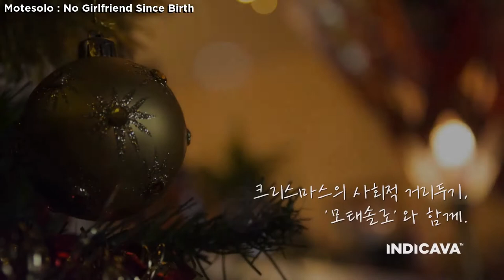Strategy Games on Steam for January 19th, 2021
25 of the newest strategy titles on Steam, with at least 10 user reviews and a 25% positive score.

1. Heroes of the Three Kingdoms 8
2. Don´t Spill
3. Soul Dossier
4. Luck be a Landlord
5. A Little Shop in Squirrel Town
6. Starship Inspector
7. Endless Voyage / 无尽航线
8. Iron Conflict
9. Mage Hunters
10. SCP: Escape Together
11. 列传：革新战争
12. Pretend
13. Soulestination
14. bridg
15. Villa's Blinds
16. 中年失业模拟器When a man lose his job
17. Space Cats Tactics: Prologue
18. Caravaneer 2
19. Motesolo : No Girlfriend Since Birth
20. Hello Neighbor 2 Alpha 1
21. Infernal Radiation
22. RUSSIAPHOBIA
23. Sid Classic
24. Cold Call
25. Yolo Space Hacker